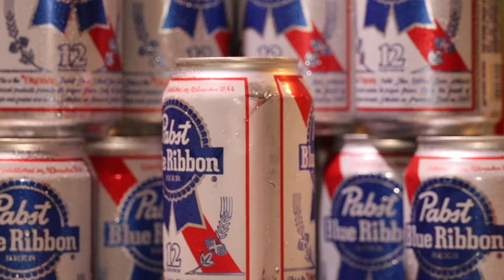$1 PBR AD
Every Tuesday at Spinelli’s Arizona $1 PBR cans! Get there!!